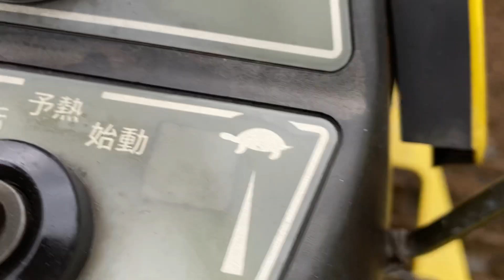ISEKI TPC15 Compact Track Tractor with 1.5 Meter Rotavator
Iseki track tractor with only 335 hours, attached is a rotavator tiller